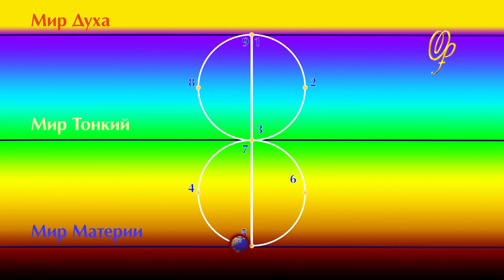Космическое Знание Матери Мира — Спасение от чипизации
Открытое Космическое Знание Марии ДЭВИ ХРИСТОС — Спасение от чипизации. Метка "Зверя". Воинство Света. Матерь Мира Мария ДЭВИ ХРИСТОС Спасительница от Тьмы.
Фрагмент Творческого Вечера Виктории ПреобРАженской. Киев, 2012 год.